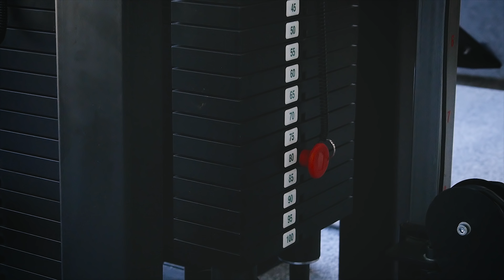Milan Šádek a Jan Caha | Brutální trénink rukou